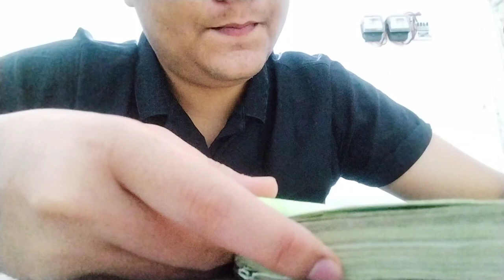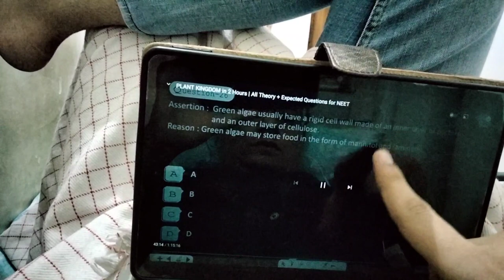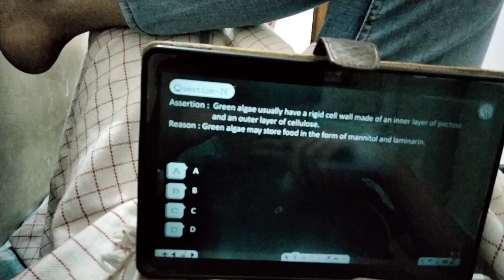Full 🌕 Day Study Vilog 😁🤤😜 || Exam Stress 😬 || Daily classes + online classes , how to manage 😭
Published on 2nd April 2023